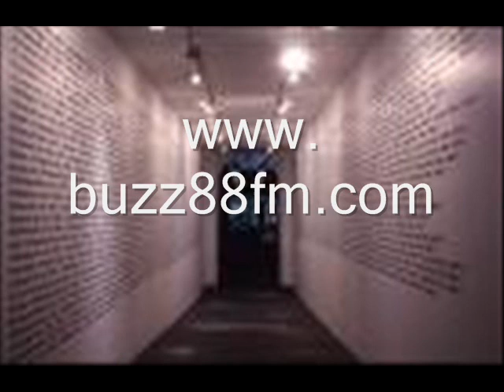Mona Lisa ft. Mr Cheeks - Cant Be Wasting My Time - Buzz fm